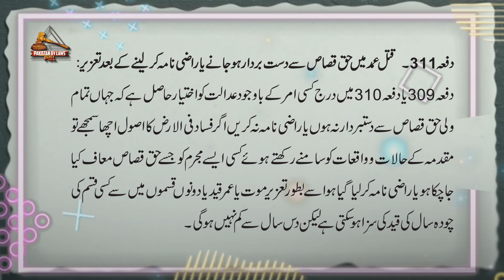Pakistan Penal Code 1860 Article 311 (Urdu)